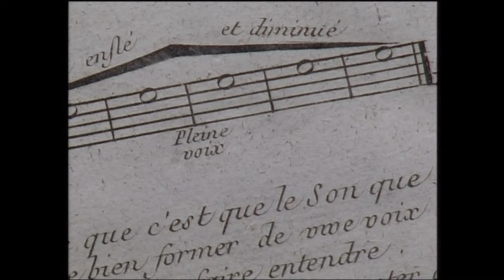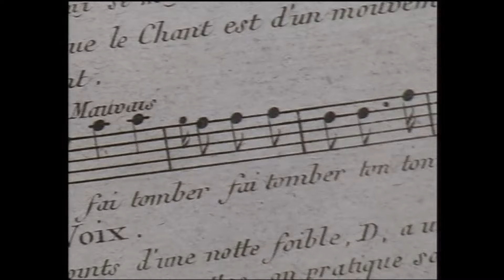Michel Chapuis commente le traité de Montéclair.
Extrait du DVD "Michel Chapuis, Notes personnelles" volume 1.  Film de Philippe Klinge, tourné en 2001.